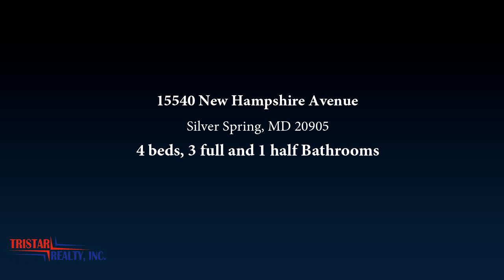Residential for sale - 15540 New Hampshire Avenue, Silver Spring, MD 20905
WOW WOW WOW AT THIS PRICE bring offer -all will be reviewed-AN Absolute gem in the MIDST OF New Hampshire ave, Close to schools, shopping and commute. This home features 4 bedrooms, 3 levels, 3.5 bath and has a fenced yard, and is a cozy home just for you. Bring all offers seller would entertain if price is right. Must stop by to see.  . Also zoned for commercial

Bedrooms: 4
Bathrooms: 3 full and 1 half
Square Feet: 1500
Price: $499,990

MLS ID: MDMC662218

For more information about this property, please contact Cindy B Sinanan at 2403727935 or . You can also text 5637455 to 67299.